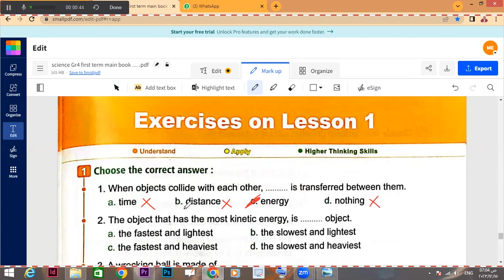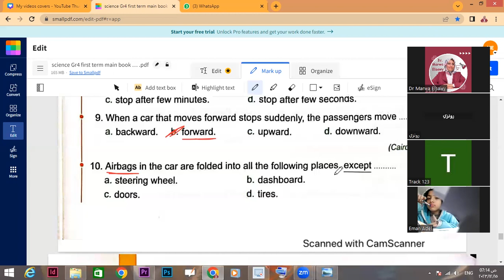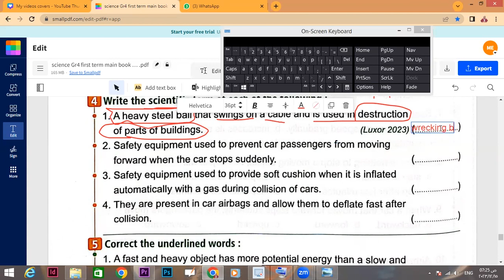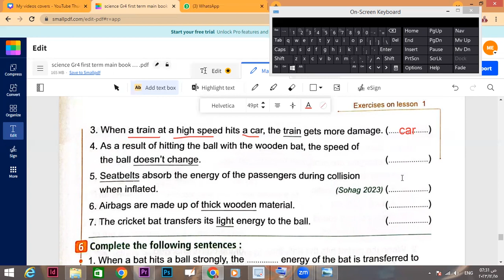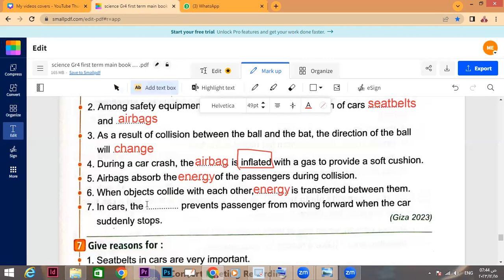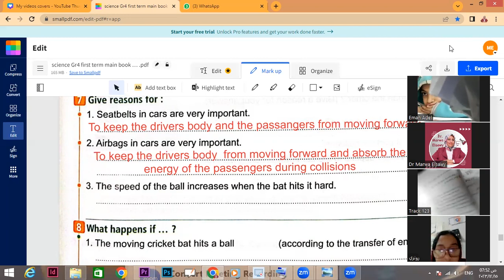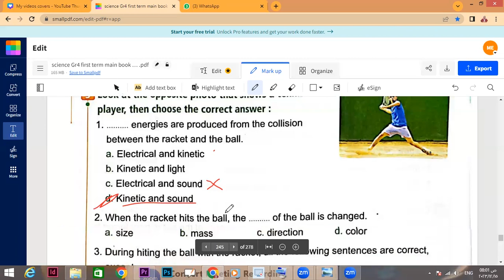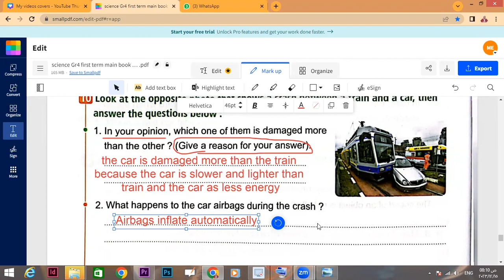Grade4| Exercises on lesson 1|collision|wrecking ball| Cricket|safty equipment|unit2|concept3|1st|24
معاكم د. مروه الصاوى مدرس- حاصلة على درجة الدكتوراة فى الكيمياء الحيوية -
مدرس Chemistryو science جميع المراحل ابتدائى اعدادى  ثانوي لغات

قناة dr marwa elsawy التعليميه خاصه بالمرحله الثانويه و تالته اعدادى (  لغات )